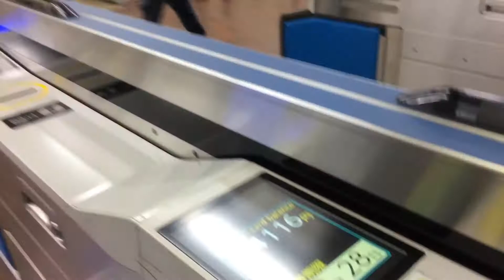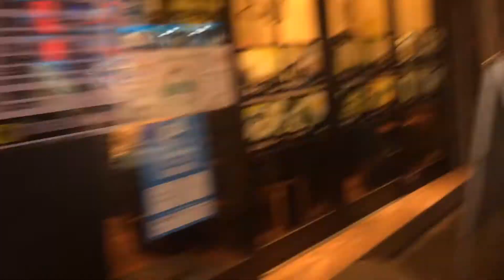2020年10月28日 町田徘徊 小田急町田駅からセガ町田